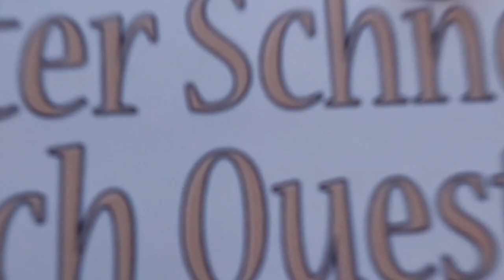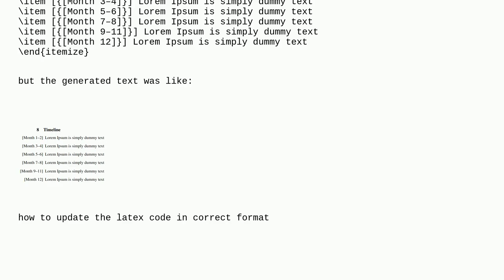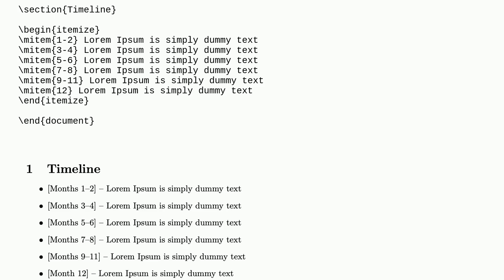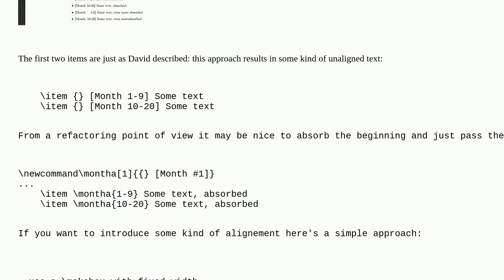Tex: how to include brackets in pointform latex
how to include brackets in pointform latex

A special thanks goes out to the community

  overleaf